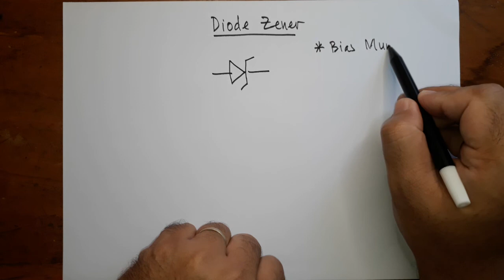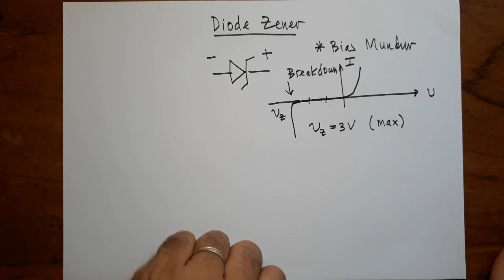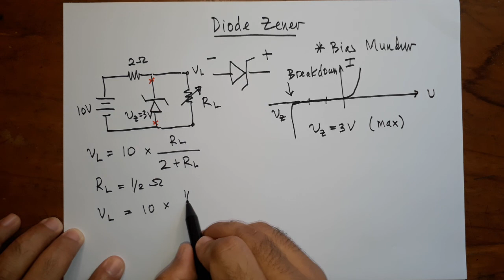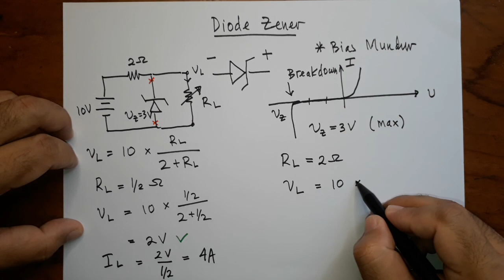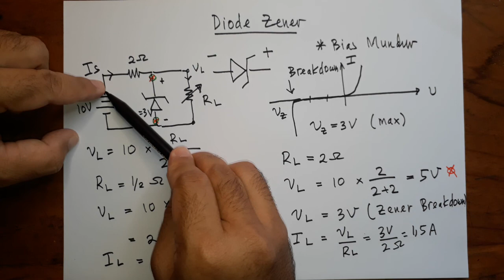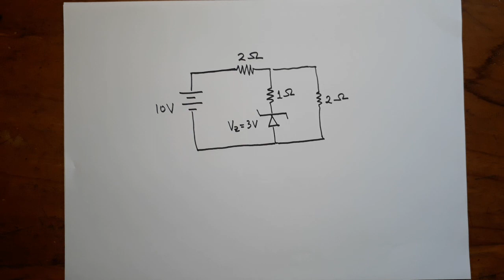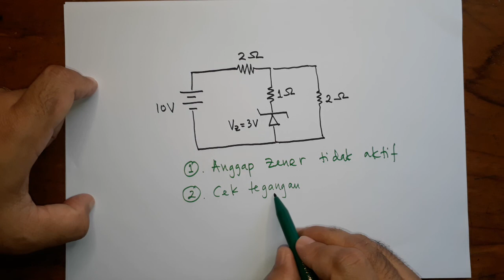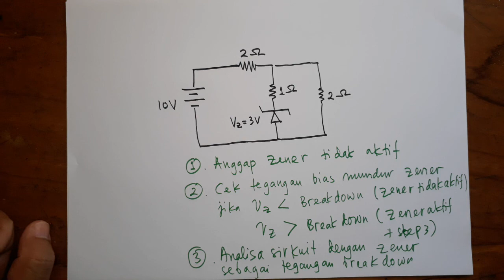Elektronika 5b Sirkuit Diode: Zener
Materi tambahan untuk diode Zener